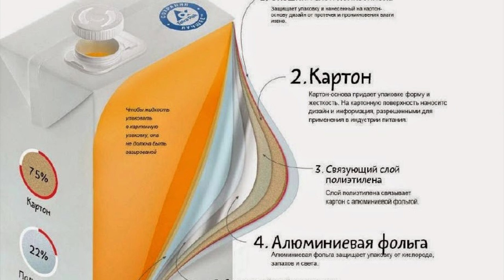"Хорошо, что у нас нет долларов!" Фрагмент стрима "Открытой Политики" от 13.08.23